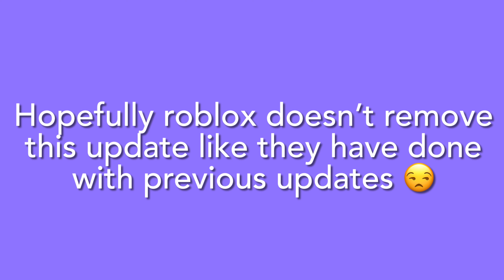ROBLOX FRIEND LIMIT INCREASED?!?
Hey everyone!! I made a video about a recent update that came to roblox! Enjoy :)
Øpęn mę♪